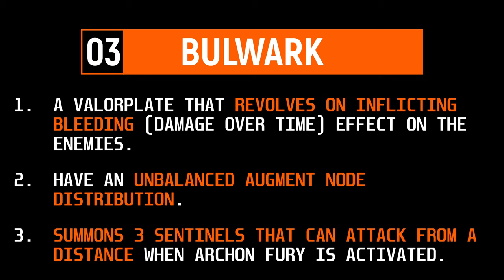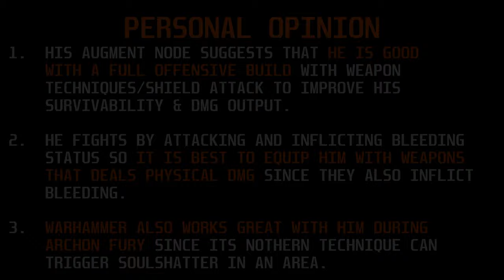GODFALL VALORPLATE 101] BULWARK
Videos for the other types of Valorplates are already in progress. MORE COMING SOON!

What do you think about this shorter video format? Leave a comment about what you think I should improve or change.